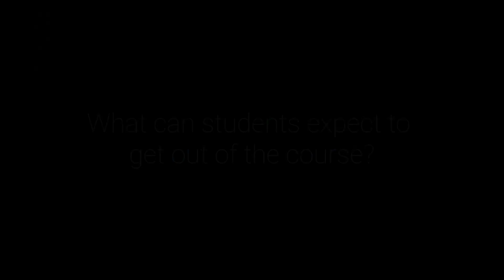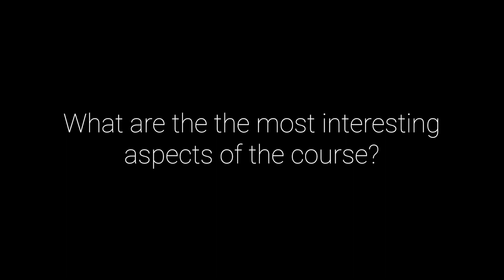HP421 Economic Analysis for Health Policy in Low and Middle Income Countries